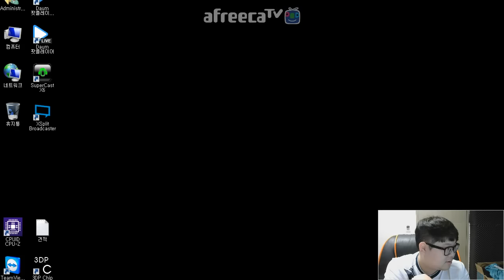[서든어택] BJ버스대첩(준결승)! 감스트 개인화면 (vs 액시스마이콜)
조씨버스 감스트 영상 확인하고

매주 토, 일 저녁 8시~9시!! 무조건 받아가자!

우승 상금 500만원의 주인공은 누가 될까~?